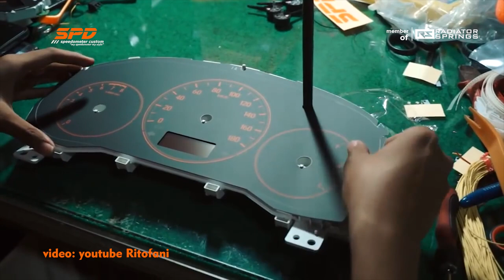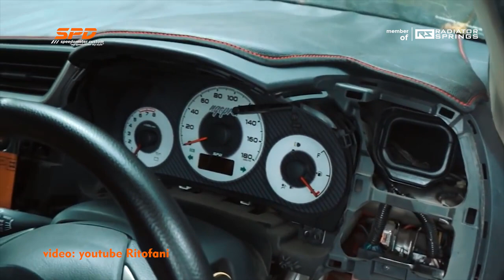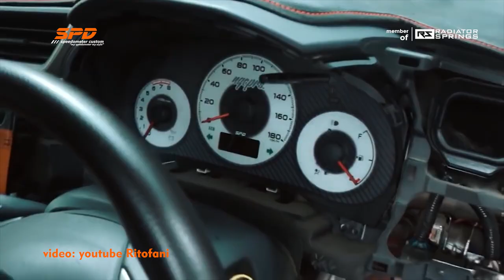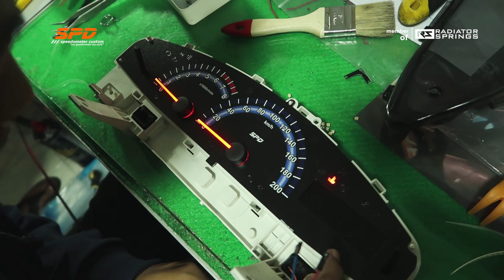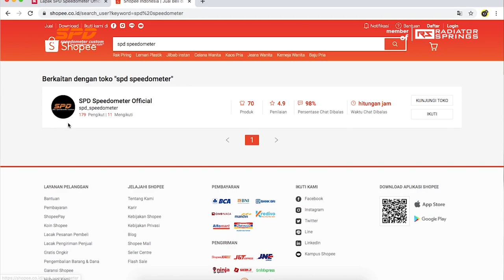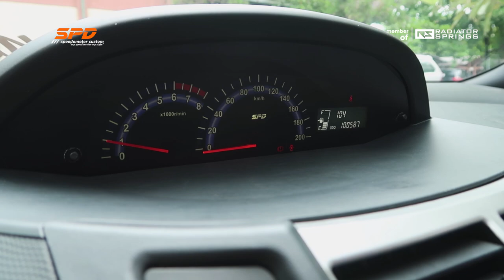Modif Speedometer Yaris Milik Youtuber Part 2 - SPD Speedometer